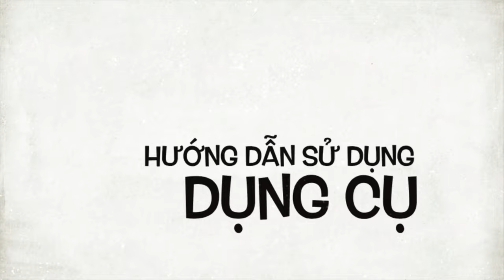Ống tắt ngải cứu gỗ Diện Chẩn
Kích thước: Dài 19cm Nặng 63gr

Công dụng: Bỏ điếu ngải cứu vào Ống tắt ngải cứu gỗ  sau đó đóng nắp lại, ngải cứu sẽ tẳt vì thiếu oxy, vừa sạch, đẹp lại có thể mang theo để sử dụng bất cứ nơi đâu.